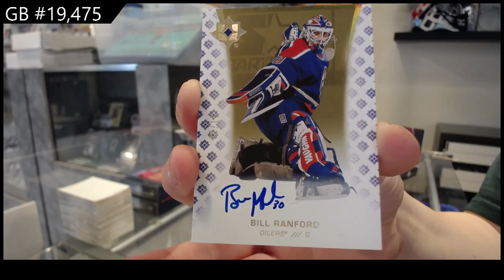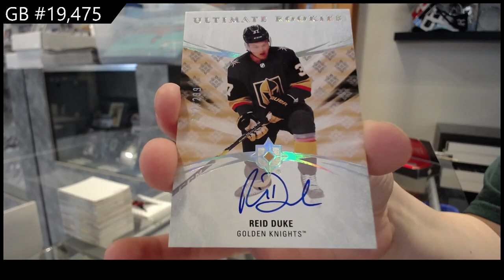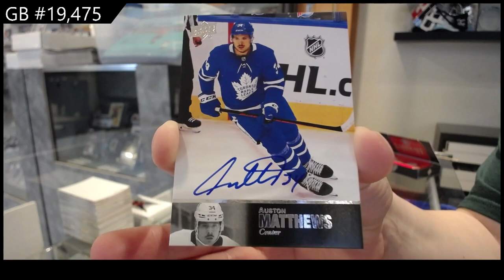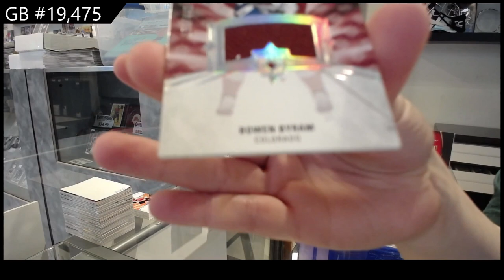20-21 Upper Deck Ultimate Hockey 3 Box Break - C&C GB #19,475